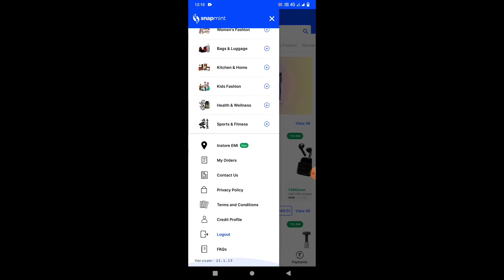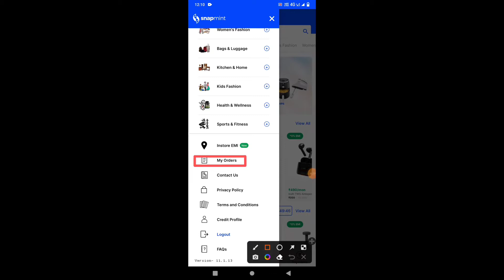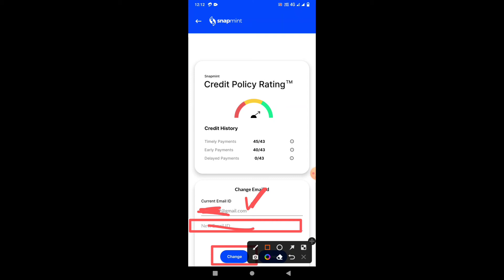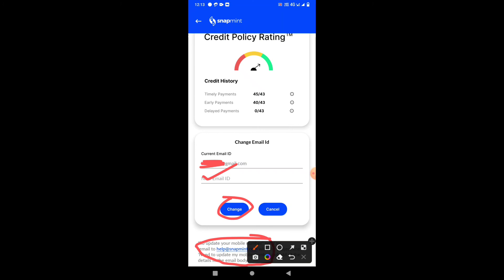snapmint E-mail change kaise kare | snapmint se mobile kaise kharide | snapmint real or fake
snapmint se mobile kaise kharide | snapmint account kaise banaye |  snapmint emi hindi | snapmint

emi pe mobile kaise le without credit card
emi par mobile kaise le
mobile kaise le emi par without credit card
buy mobile on emi without credit card
buy mobile on emi app
emi par phone kaise lete hai
mobile emi without credit card
buy laptop on emi without credit card
snapmint par account kaise banaye
snapmint se voucher kaise banaye